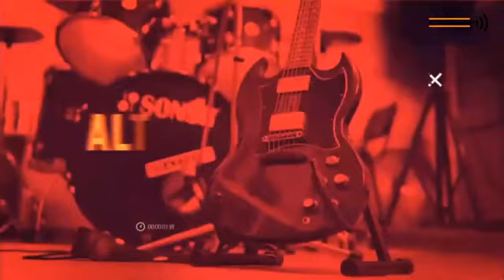MUSIC JAM | Juan Carrizo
Multi Instrumentista, compositor, artista plastico, musicalizador y trotamundos, Juan Carrizo en una entrevista genial y preparando u nuevo lanzamiento!!!
🎸Music Jam "La Conexión esta hecha"🎧